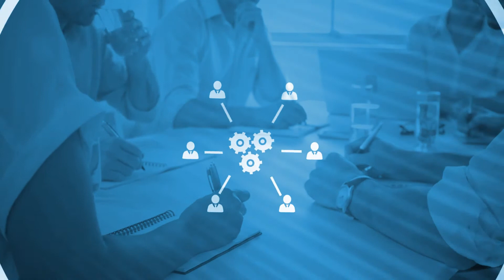Unisys CIO Achieves Risk-Free ClearPath Software Series for Azure Transition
When the Unisys internal Information Technology leadership team set an overwhelming goal of moving all ClearPath Forward® applications to the cloud to achieve cost optimization, Unisys ClearPath® Software Series for Azure led the transition to ensure the experience was safe, predictable, cost effective, and risk-free. Upinder Phanda, vice president and chief information officer, and CIO 100 award winner in 2018 and 2019, discusses the assurance ClearPath® Software Series for Azure provided for Unisys as the transition was made over a weekend